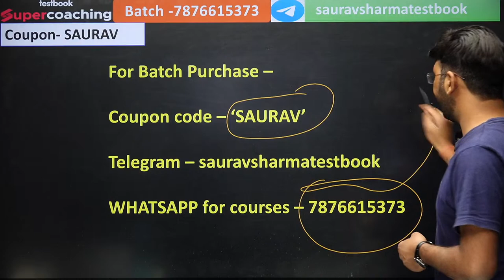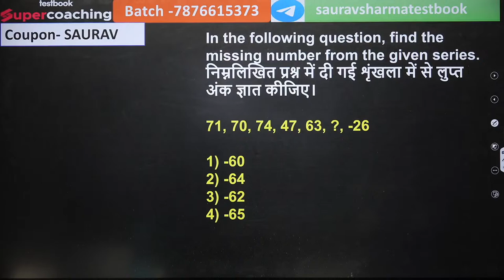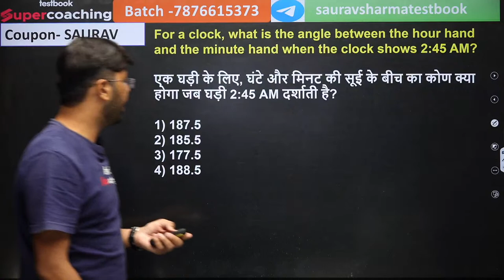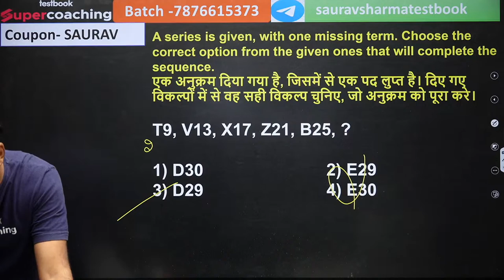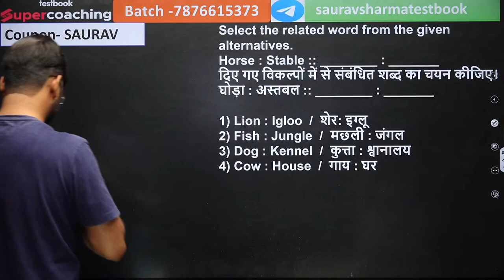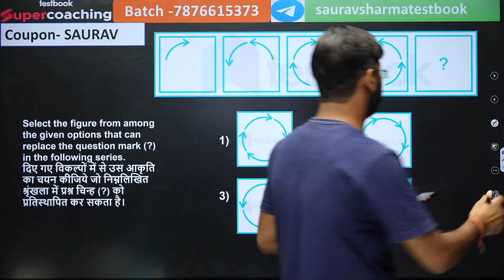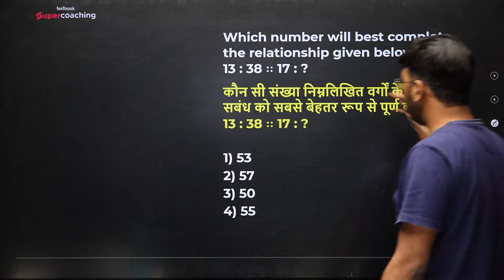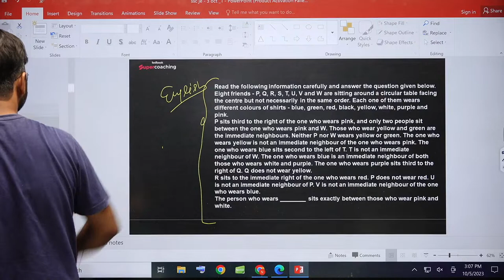SSC JE Reasoning Marathon 2023 का अंतिम प्रहार | By Saurav Sir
SSC JE Reasoning | SSC JE 2023 Notification | SSC JE Reasoning Preparation | SSC JE Reasoning Previous Year Question |

🌟Use Code "SAURAV"

Use code SAURAVPASS & get Yearly Pass Pro @ ₹314 & Yearly Pass @ ₹224!

1. 30+ Courses by Super Teachers
2. 2500+ live classes by Experts
3. Dedicated doubt clearing sessions.
4. Take the advantage of real-time interaction with India’s best teachers
5. 500+ study notes for all subjects
6. 1000+ Full Mock Tests